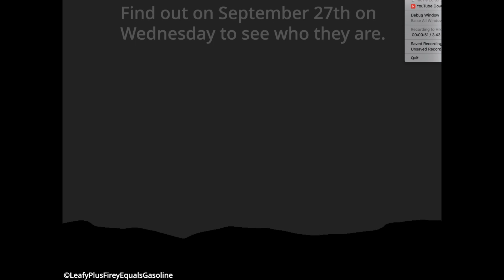IMPORTANT NEWS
This is some important stuff about the channel